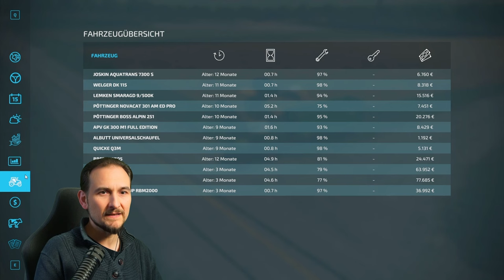LS22 Ernte Marathon Erstes Mal LS22 # 17 3 Mähdrescher im Einsatz mit Helfer